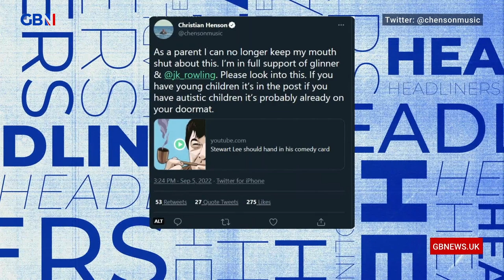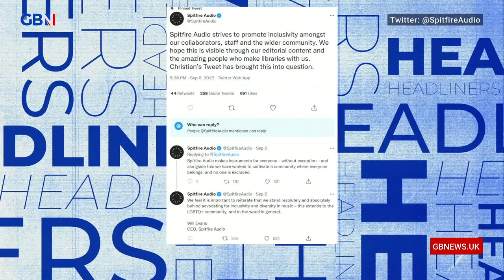Composer cancelled by his OWN company after Tweeting his support for JK Rowling | Headliners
'The wizard woman is still bad it seems.'

Nick Dixon, Leo Kearse and Paul Cox react to an article in the Daily Mail | Top Gear, Poirot and Inside Number 9 music composer is cancelled by his OWN company after Tweeting his support for JK Rowling in transgender debate.